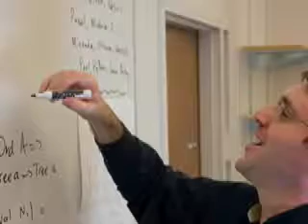Christmas '06 greetings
2006 Year in Review from the Victoria Zastres